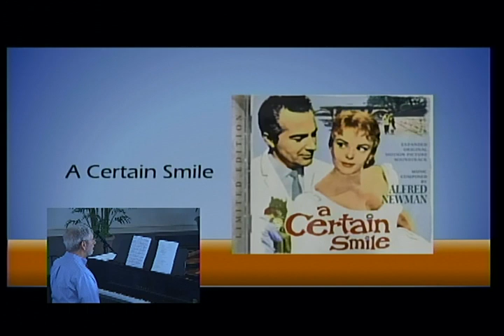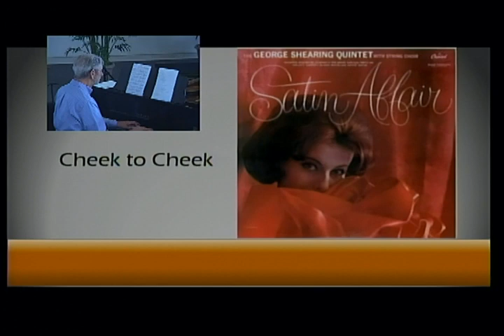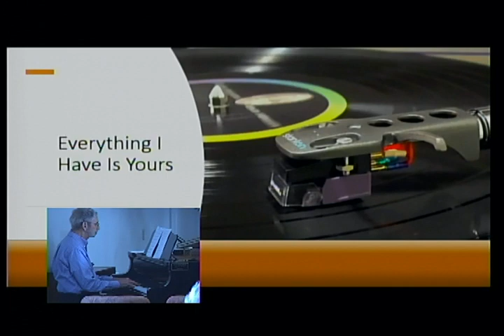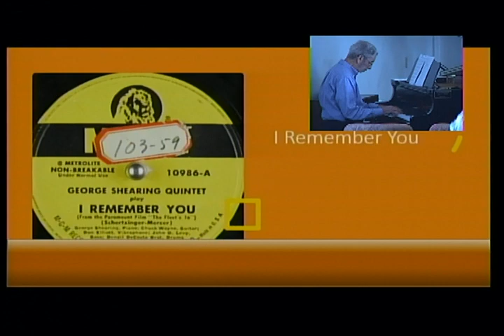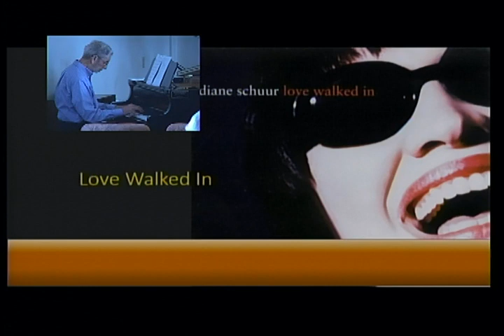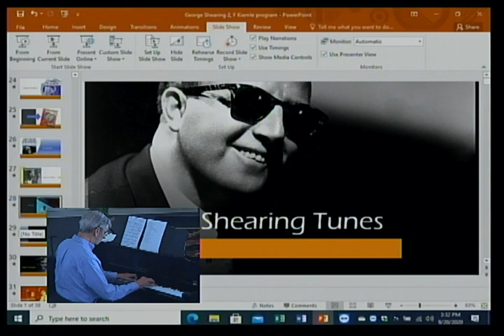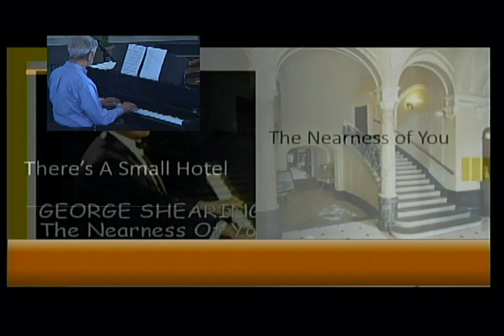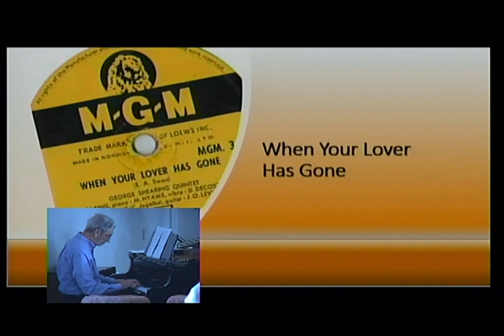George Shearing Tribute on Piano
Fred's NP Quarantine Tribute